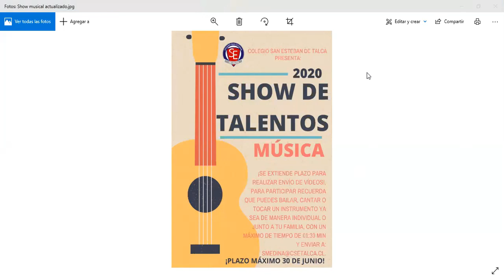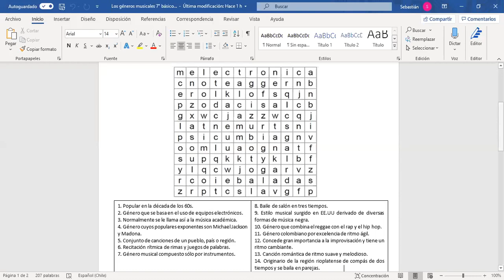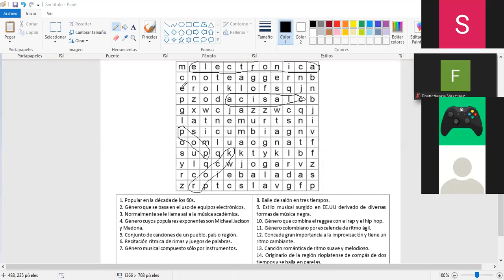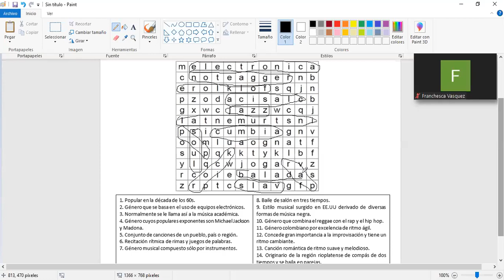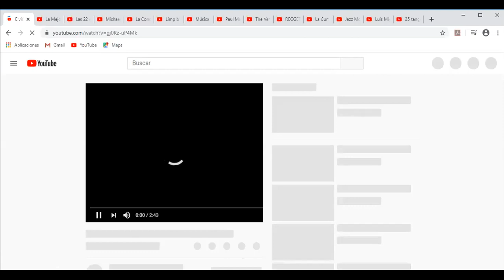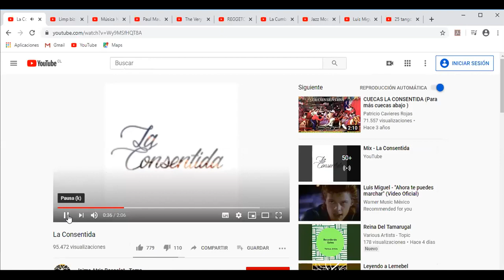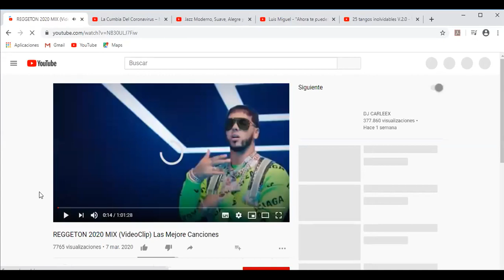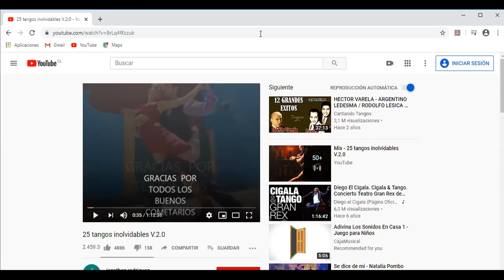CLASES DE MÚSICA 7 Y 8 BÁSICO 11 DE JUNIO ZOOM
Objetivos de la clase: Aplicación.

7°básico: OA1: Reconocer diversas manifestaciones y estilos musicales.
8°básico: OA7: Apreciar el rol de la música en la sociedad y actualidad.